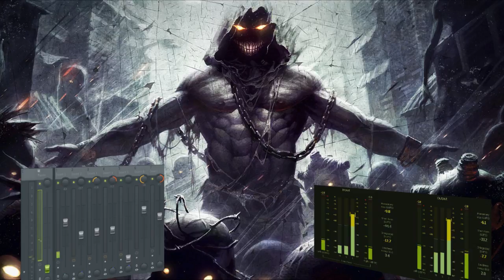[VSTi] Disturbed - Another way to die (Instrumental) [Happy New Year Again!]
I need to take a break from the anime themes. So I made the metal music)
Happy New Year to all whom I have not had time to congratulate!

Useful software:
Vocal editor - Vocaloid 4
Music editor - FL Studio 12
Guitars - Ample guitar P (VSTi)
Bass - Scarbee rickenbacker bass (Kontakt)
Drum - Studio drummer (Kontakt)
Dynamics - Solid bus comp, Solid dynamics, Alloy 2, Fruity limiter, Fruity multiband compressor (VST)
Equalizer - Ozone 5, Solid EQ (VST)
Guitar pedals - Fruity overdrive, Guitar rig 5 (VST)

Arrangement - Drimster